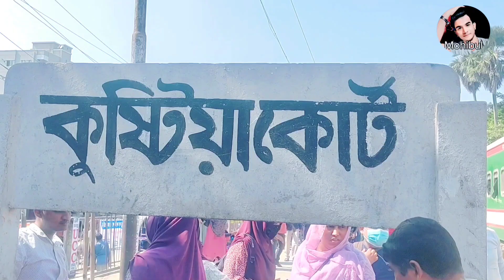কুষ্টিয়া কোর্ট স্টেশন || কুষ্টিয়ার ইতিহাস ও ঐতিহ্য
কুষ্টিয়া কোর্ট স্টেশন , কুষ্টিয়ার ইতিহাস ও ঐতিহ্য , kushti travel travelvlog minivlog সুন্দরবন এক্সপ্রেস ট্রেন